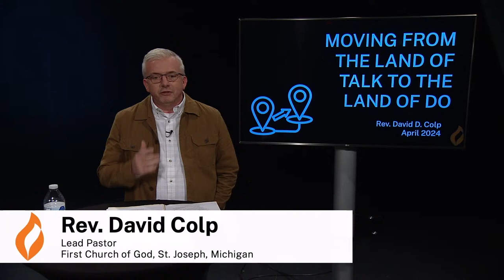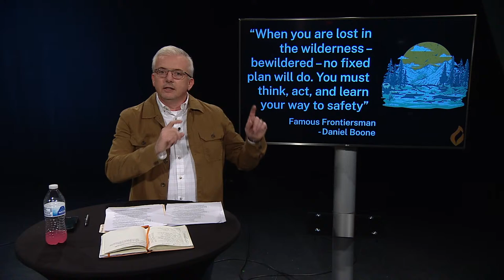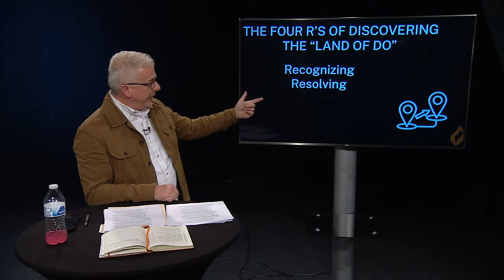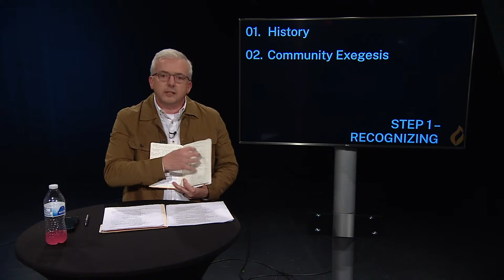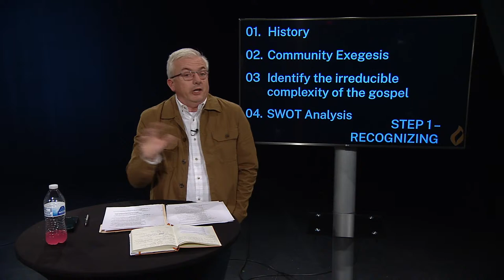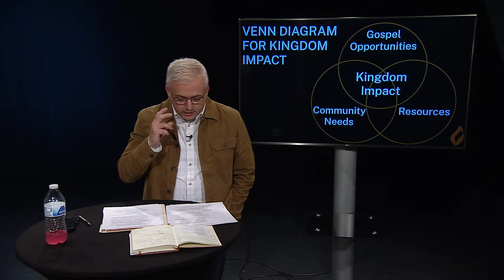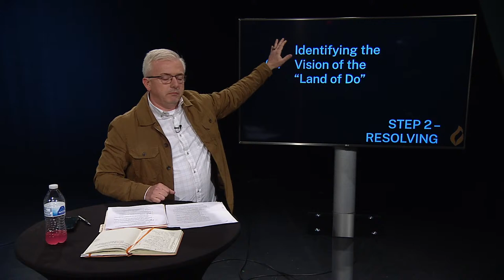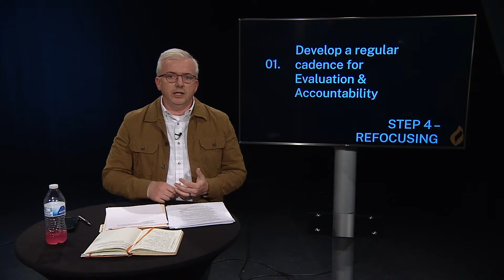Session 4 - SMART Goals & Action Plans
David Colp

For live Spanish translation please join our zoom meeting, use the passcode au2024.